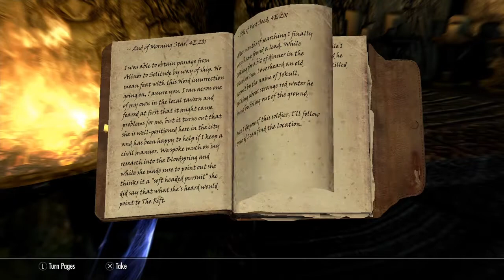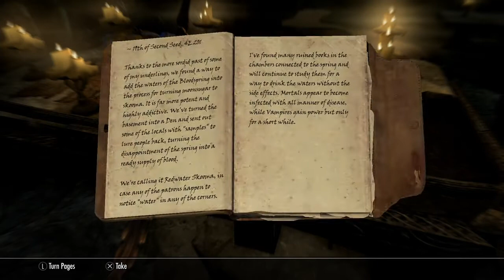Skyrim| Gameplay Part 56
Skyrim